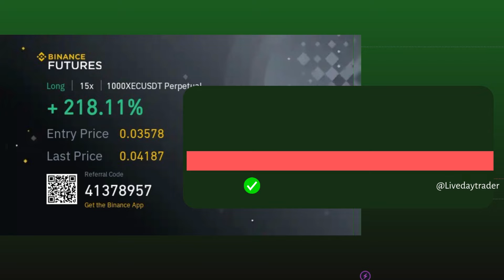Daily 12 Trading Signals | Long & Short 20x Oct 15, 2023